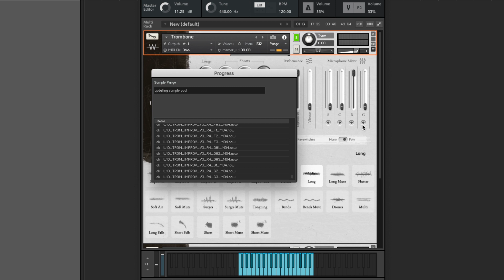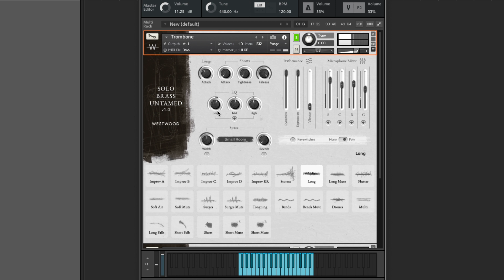Westwood Solo Brass Untamed Trombone Demo Walkthrough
▸ Taylor 214ce
▸ Sibelius

Julian